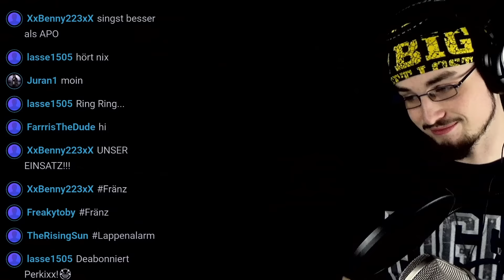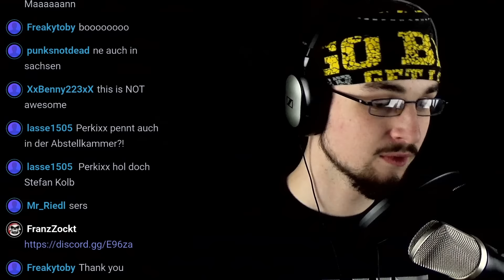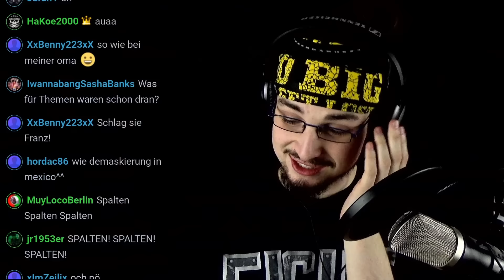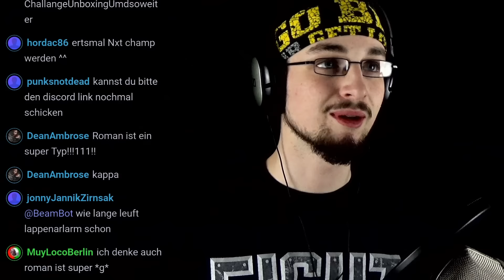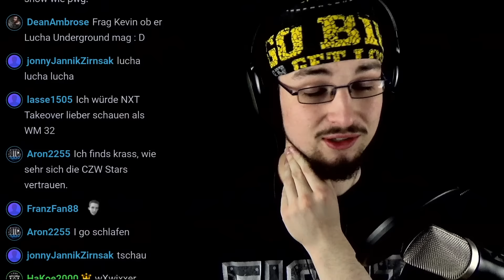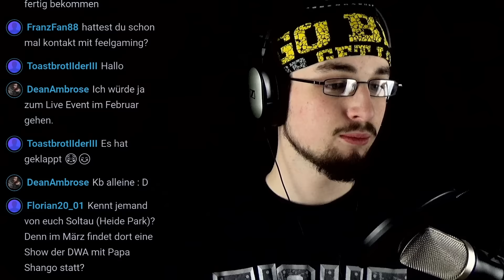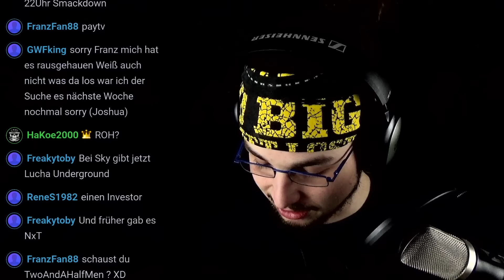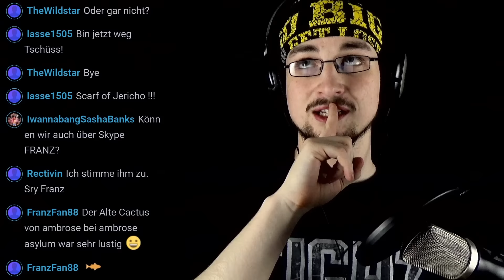LAPPENALARM #067: Lohnen sich WWE Live Events?, Weitere Formate mit WWE 2K17, FRÄNZ Kontaktbörse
Wat geht'n? Dieses Mal reden wir ein wenig darüber, ob sich WWE Live Events btw. Houseshows überhaupt lohnen. Ist der Ticketpreis zu hoch oder wie sieht's mit dem Unterhaltungsfaktor aus? Dazu geht es auch um die Zukunft meines Kanals bzgl. weiterer WWE 2K17 Formate. Was eine schöne Ausgabe in standardmäßiger Überlänge ;)

FRANZZOCKT UNTERSTÜTZEN